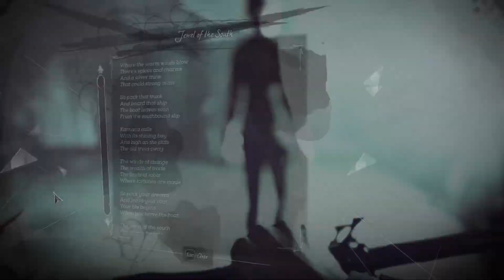Dishonored 2 Episode 43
Hey there, stranger! This video is from my Twitch VOD!